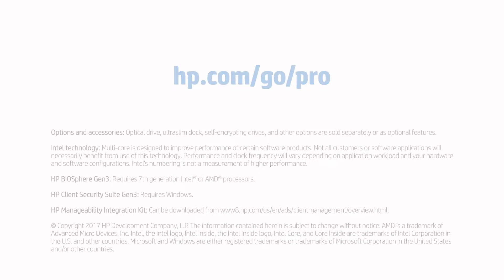HP probook 650 and 640 g3 demo 1080p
HPprobook 650 and 640 g3 demo